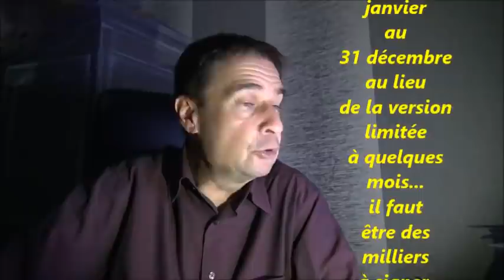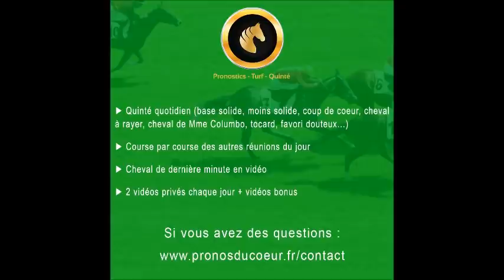pronostic pmu quinté+ du jour samedi 18 décembre 2021 Vincennes réunion 1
Si vous voulez sauver la cravache d'or dans sa version traditionnelle merci de signer en nombre cette pétition en cliquant sur ce lien

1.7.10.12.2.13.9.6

confiance 2/5